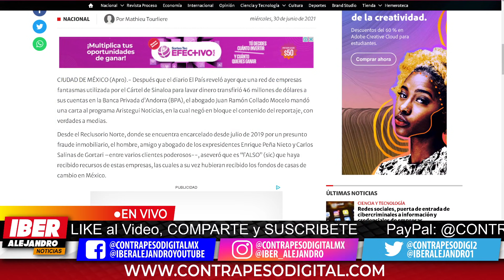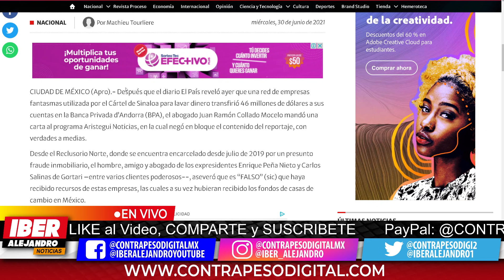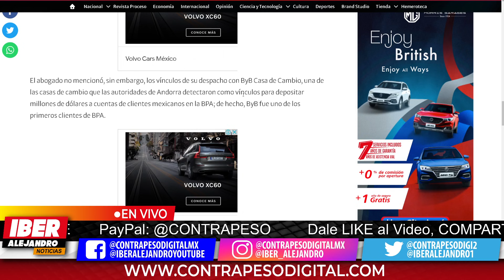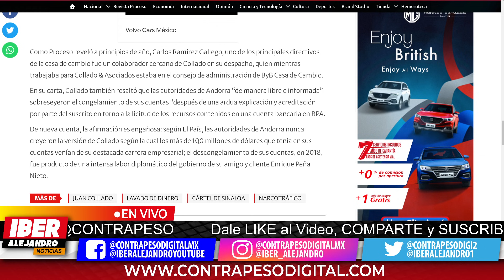⚠️UIF RECIBE NUEVA INFORMACIÓN DE EX NOVIO DE PEÑA NIETO! SALINAS TRATO DE OCULTARLO TODO POR AÑOS..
El abogado aseguró que es falso que haya recibido dinero de empresas fantasmas, como dio a conocer en un medio de comunicación.
Donde se encuentra encarcelado desde julio de 2019 por un presunto fraude inmobiliario, el hombre, amigo y abogado de los expresidentes Enrique Peña Nieto y Carlos Salinas de Gortari  entre varios clientes poderosos.